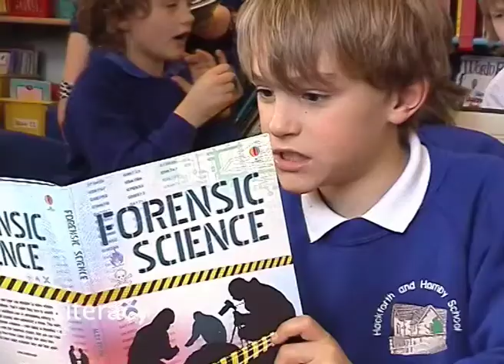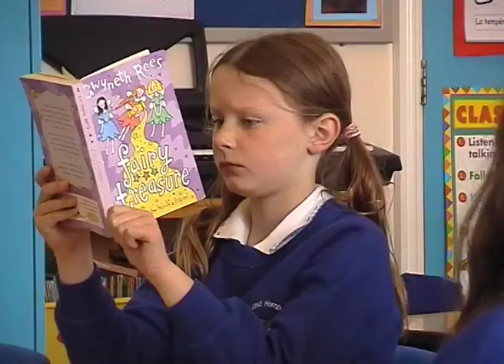Hackforth and Hornby C of E Primary School, North Yorkshire - Promotional Video 2009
Hackforth and Hornby Church of England Primary School
Hackforth
Bedale
North Yorkshire
DL8 1PE
UK